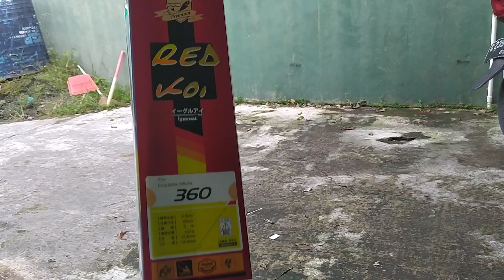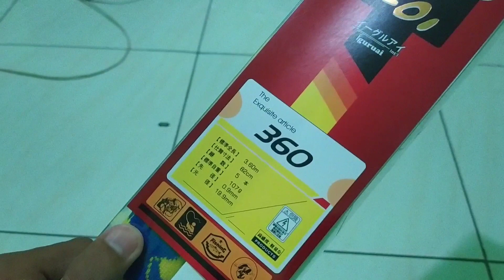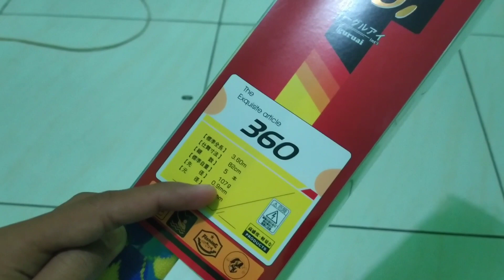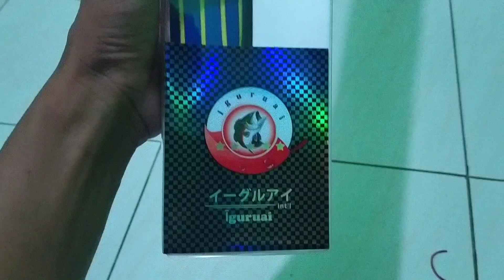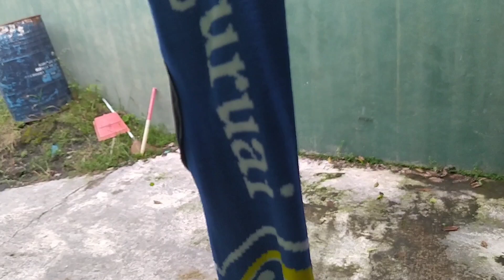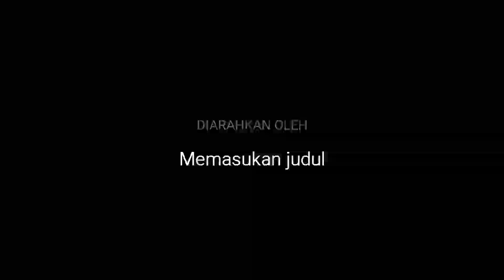TEGEK RED KOI IGURAI BERAT CUMA 107 G (enteng) DAN KAKU TEGEK GHOIB susah di cari di toko.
HASTAG
red koi TEGEK viral yang goib bgt cari tegek ini di toko toko pancing susah

HASTAG

Panjang 4.5m
Bahan Carbon
Section 6pcs
Panjang tertutup 82cm
Diameter Ujung 0.9mm
Diameter Pangkal 19.9mm
Berat 148g
Action Kaku.

IGURUAI RED KOI 360

Panjang 3.6m
Bahan Carbon
Section 5pcs
Panjang tertutup 82cm
Diameter Ujung 0.9mm
Diameter Pangkal 19.9mm
Berat 107g
Action Kaku.